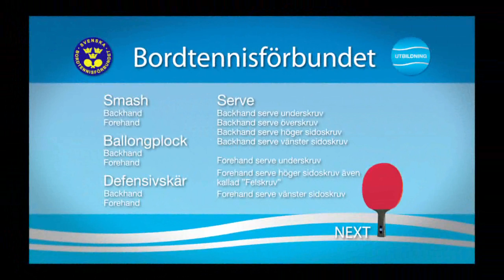Pingisteknik från grunden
Svenska Bordtennisförbundets nya utbildnings DVD för slagteknik och förflyttningar.
DVD:n kommer att ha release vid Pingiskonventet i Köping 20-21 november 2010.